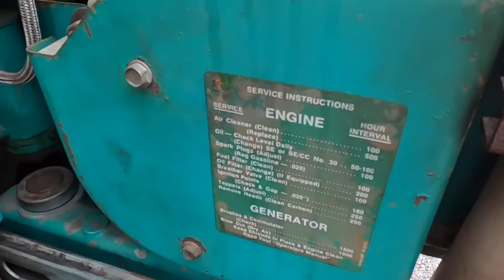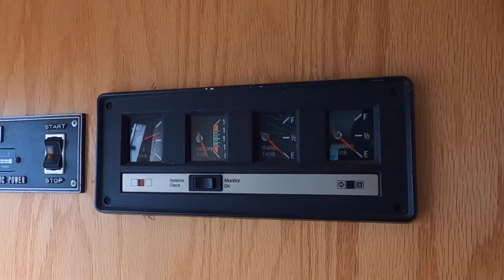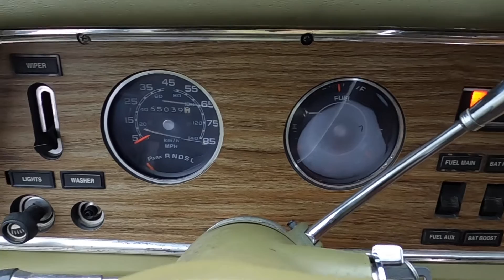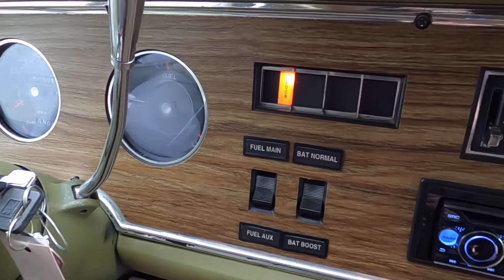1977 GMC Motor Home For Sale - Walk Around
1977 GMC Motor Home For Sale - Walk Around Video (65K Miles)